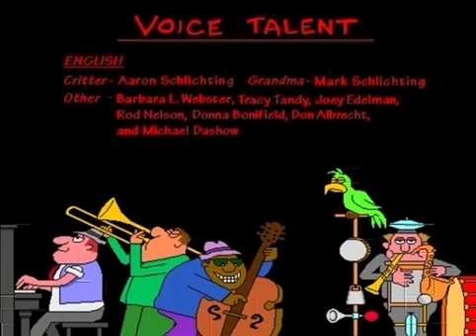Living Books Credits